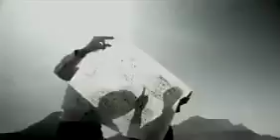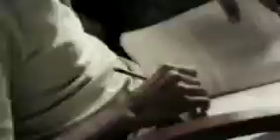sandeep maheshwari motivational video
sandeep maheshwari